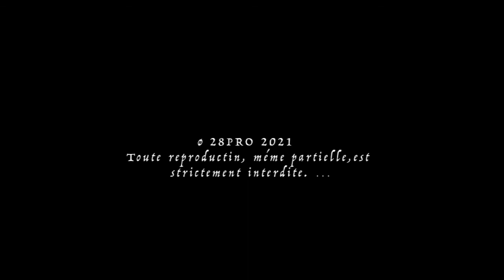XÉÉW XÉÉW KEURGUI Episode 01